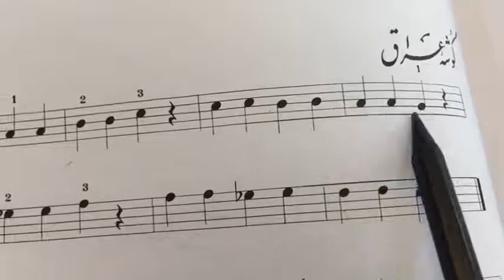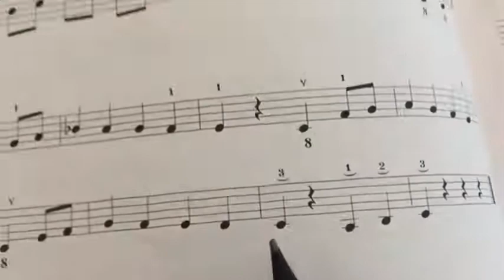آموزش سه تار درس بیست و پنجم گوشه عراق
درس بیست و پنجم  صفحه 48 کتاب گوشه عراق